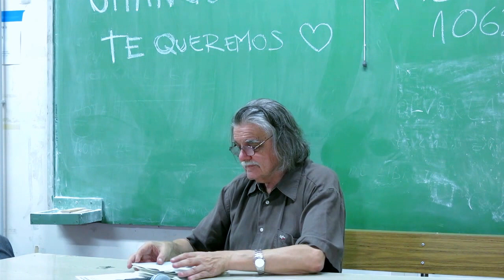12CA Horacio Gonzalez